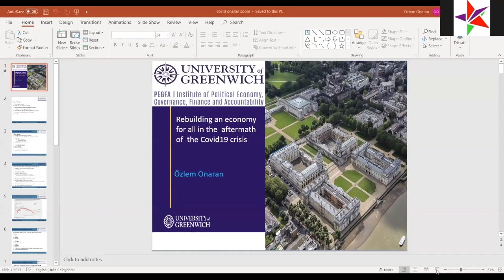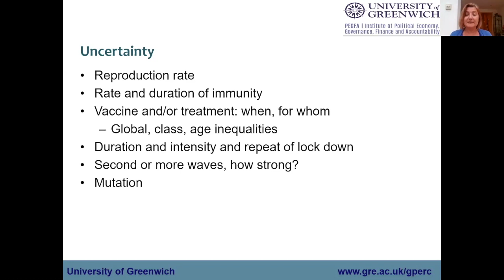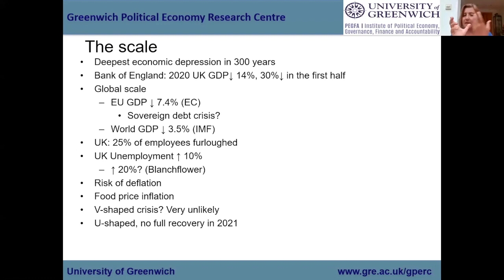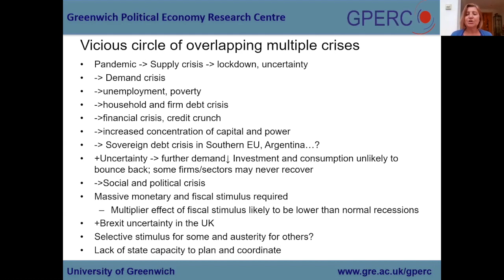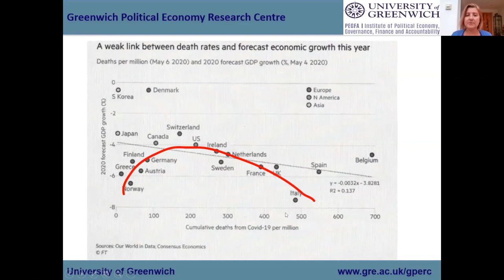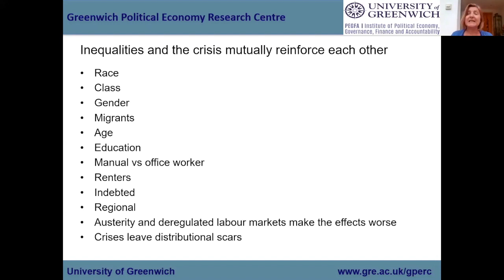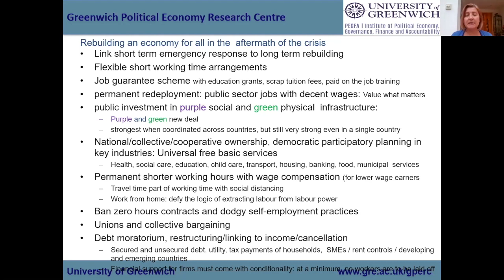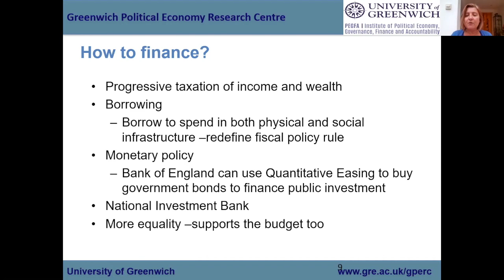The Coming Crisis and socialist alternatives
Will the ruling class use the pandemic to intensify austerity or will it be forced to increase public spending? Özlem Onaran and Doug Henwood discuss these issues and our own demands which put equality and the planet's sustainability at the heart of our response,

Özlem Onaran, Professor of Economics, and writer on issues of inequality, employment, globalization, gender, and crises.
Doug Henwood, economic analyst, editor of the Left Business Observer, and contributing editor at The Nation.